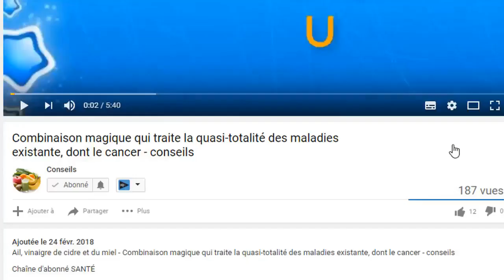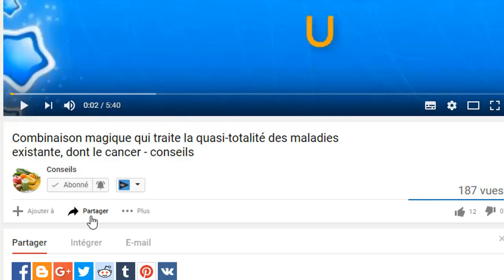Remèdes de grand-mère : Traitement efficace les kystes et les fibromes - conseils